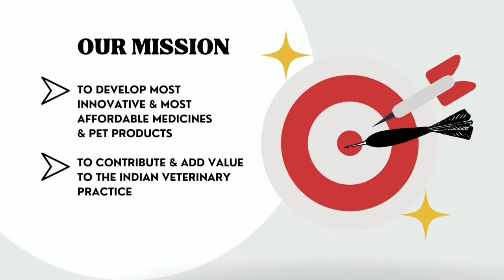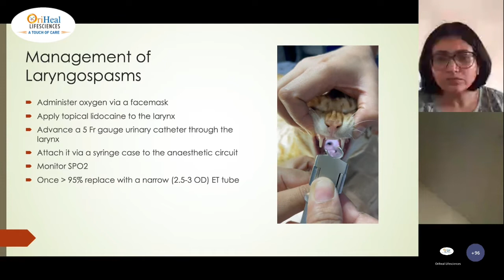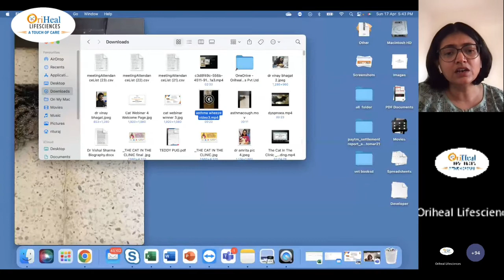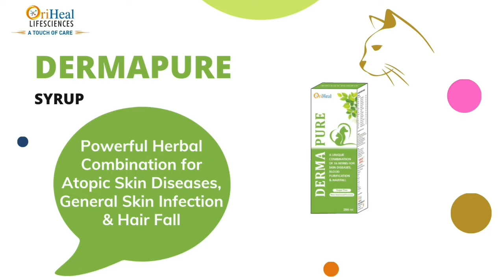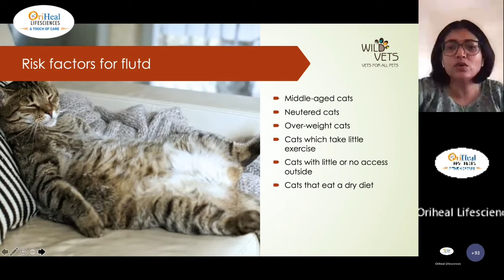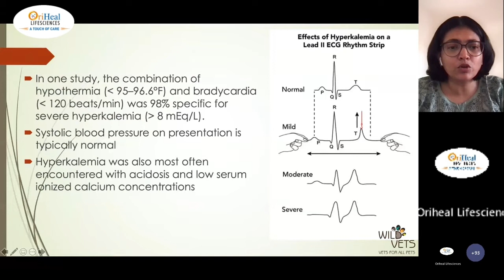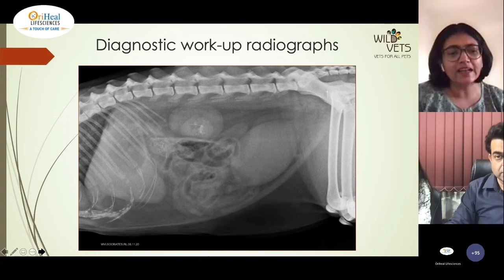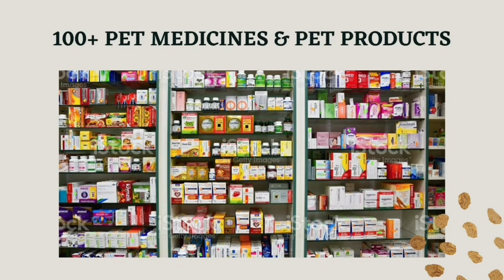Basics of Feline Medicine. Feline emergencies & First Aid. Webinar 4 part 2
Oriheal Lifesciences Organised This Webinar on 17 th April 2022 in association with Indian Veterinary Association & Awadh Pet Practitioners Association. This is Part 2 of the webinar 4 on Basics of Feline Medicine by Dr Amrita Deb (BVSc, MSC & MRVCS) ie. FELINE EMERGENCIES & FIRST AID. Oriheal Lifesciences is organising these webinars free of cost for Veterinarians of India & Abroad as a part of it's "By The Vet, For The Vets" Mission where our M.D. Dr Vishal Sharma wants to contribute his Veterinary Fraternity by conducting various Education Programs for Veterinarians. He believes that we can save more animals if we are more updated & educated.
These Webinars are Absolutely free for Indian & International Veterinarians.
If you want updates on our upcoming webinars & attend them you can fill this google form.